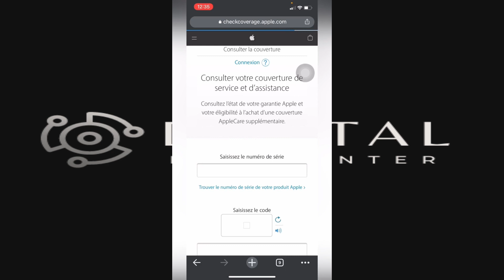Comment savoir si Mon iPhone est Original?(100% Facile et Simple ).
Comment savoir si ton iPhone est Original?(100% Facile et Simple ).

Je te montre dans cette vidéo comment Faire pour savoir si ton iPhone est Original

À BIENTÔT 😉